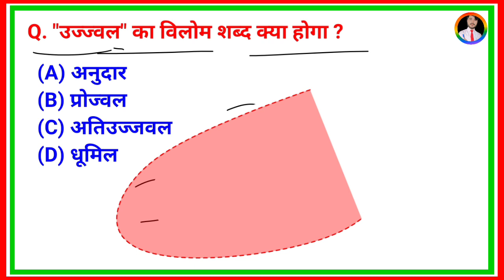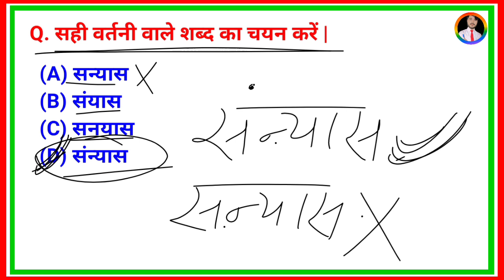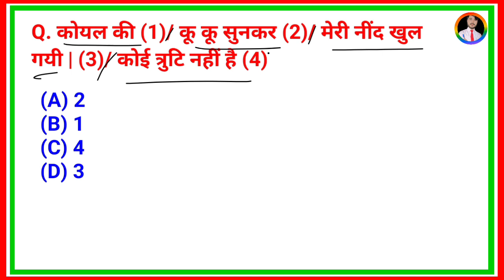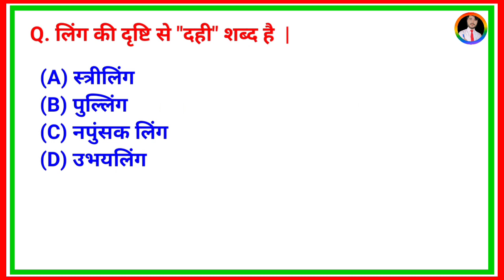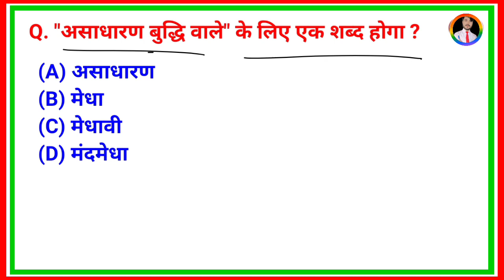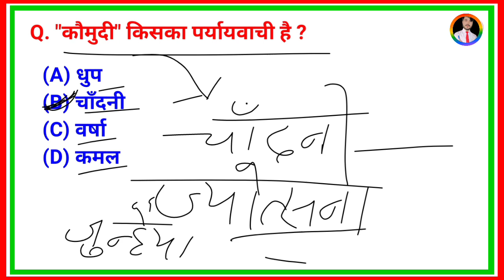bihar civil court hindi practice set-62 | bihar civil court hindi paper | peon hindi mock test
Instagram.com/crazygsadda

YOUR QUERIES👇🥳

bihar civil court peon bharti,
bihar civil court clerk cut off,
bihar civil court clerk interview,
bihar civil court chaprasi,
bihar civil court clerk vacancy 2022 syllabus,
bihar civil court clerk salary 2022,
bihar civil court cut off,

bihar civil court peon hindi question,

🛑bihar civil court hindi practice set-62| civil court peon hindi mock test | peon hindi question |